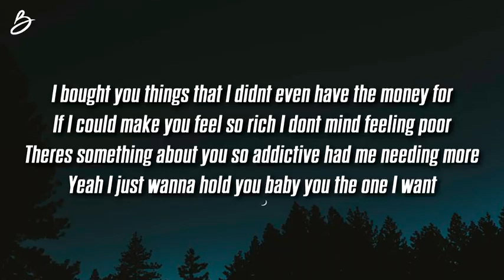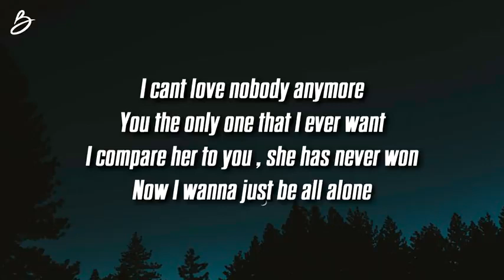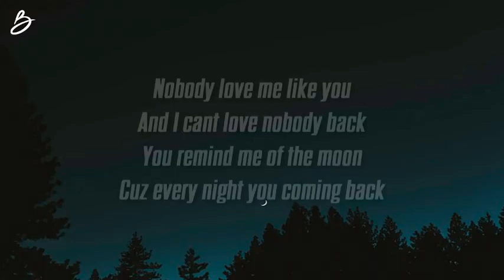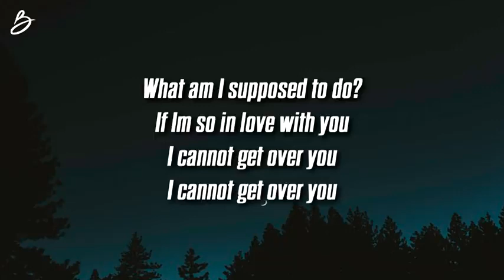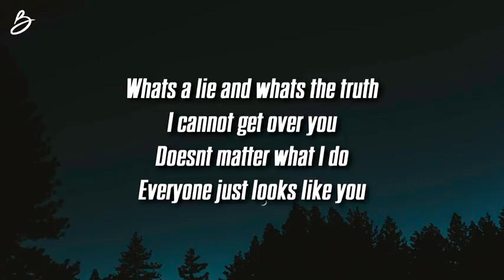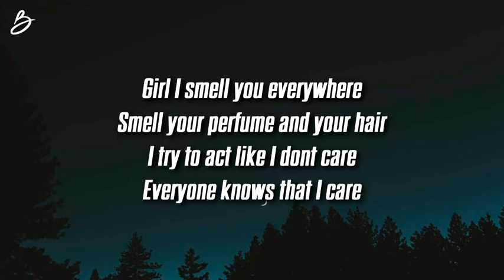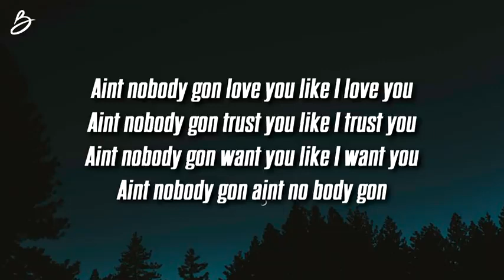December 8, 2020